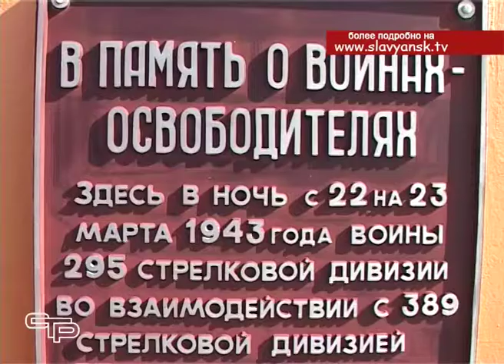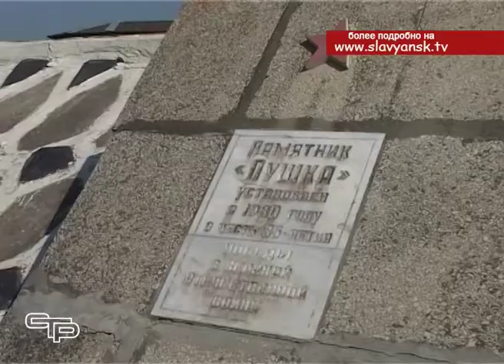Стела «Воинам – освободителям станицы Славянской» и памятник «Пушка»